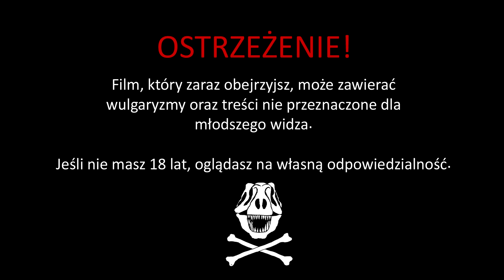VLOG (prawie)BEZ MONTAŻU #0: PIERWSZY VLOGASEK!!!!11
Okej, przyznaje... naoglądałem się trochę FilthyFranka przed tym, ale to nie ma wpływu na odbiór. I tak całość byłaby równie zjebana jak jest teraz...